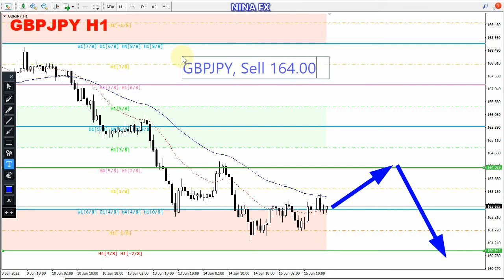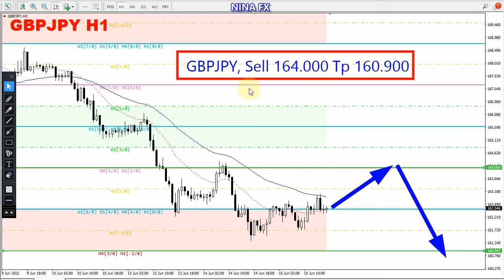GBP JPY Daily Analysis for Thursday June 16, 2022 by Nina Fx